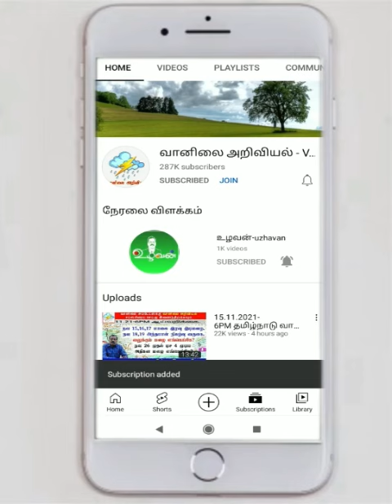தமிழ்நாடு வானிலை:-இன்றும் வரும் நாள்களும் வானிலை எப்படி?